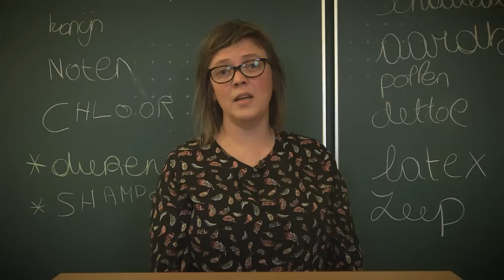Passieve leerlingen? Probeer het eens met deze kaartjes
Wat doe je als je leerlingen niet willen meewerken in de les? Leraar Marcia bedacht een systeem waarbij de leerlingen hun vinger wel moéten opsteken. Dankzij een stapel kaartjes.